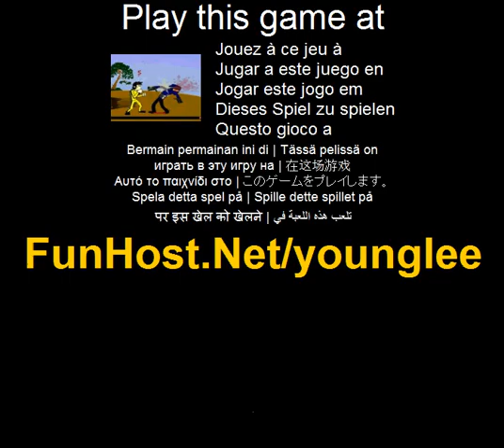Young lee - Videospiel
In diesem Spiel ist es Ihre Aufgabe, die bösen Herrn zu töten, tötete Ihren Sensei. Vor Ihrer Mission erhalten Sie Ausbildung von Ihrem Sensei die Ihnen die Grundlagen der Kampfkunst beibringen. Es wird dringend empfohlen, dass Sie die Ausbildung erfolgreich lernen nehmen so spielst du: dieses Spiel. -Bewegungen = Pfeiltasten - Angriff = Q/W Schlüssel